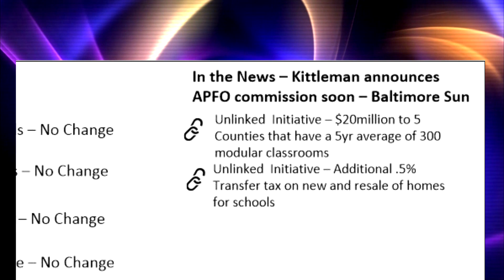HOCO APFO - MARCH 2015 APFO NEWS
March 2015 updates on Howard County's Adequate Public Facilities Ordinance